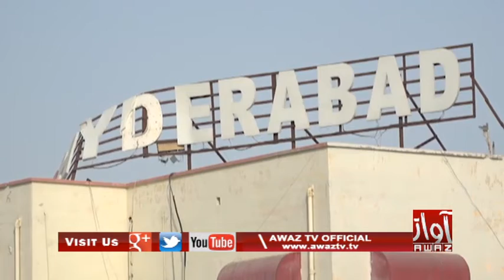Hyderabad | Mulk Aen Soobe Saan Mohabbat Je Izhaar Waariyoon Lagaayal Lights Kharaab Thi Wayoon |PKG